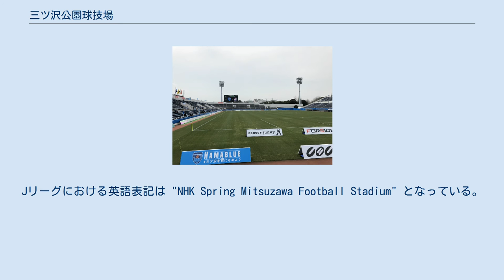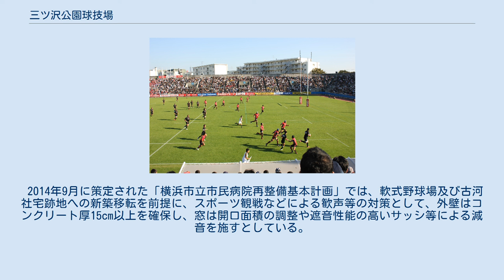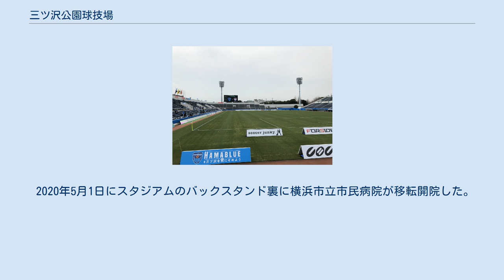三ツ沢公園球技場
三ツ沢公園球技場（みつざわこうえん きゅうぎじょう）は、神奈川県横浜市神奈川区の三ツ沢公園内にある球技場である。
 なお、横浜市に本社を置く自動車部品メーカーの日本発条が命名権（ネーミングライツ）を取得しており、2008年3月より「ニッパツ三ツ沢球技場」（ニッパツみつざわきゅうぎじょう）の呼称を用いている（後述）。
 1955年の第10回国民体育大会（神奈川国体）に備えて整備された球技場で、「日本におけるサッカー専用スタジアムのはしり」という言及がなされている。
 日本プロサッカーリーグ（Jリーグ）、ジャパンラグビートップリーグや全国高等学校サッカー選手権大会やその神奈川県大会決勝、全国高等学校ラグビーフットボール大会の神奈川県大会決勝などでも使用されており、特にJリーグでは横浜FCと横浜スポーツ&カルチャークラブ (Y.S.C.C.) がホームスタジアムとして登録しているほか、横浜F・マリノス（合併前の横浜マリノス・横浜フリューゲルスを含む）がホームゲームを多く開催している。
 1955年開場。
1964年の東京オリンピックサッカー競技の会場としても使用された。
その後は日本サッカーリーグ(JSL)で古河電気工業サッカー部、日産自動車サッカー部、全日空横浜サッカークラブなどが試合を開催した。
これ以外でもアマチュアサッカーやラグビーの試合で頻繁に使用され、同球技場は神奈川県や東日本でのサッカー・ラグビー大会の開催地として重用された。
 1991年にJリーグの発足と横浜マリノス（前身は日産自動車）・横浜フリューゲルス（同全日空横浜）の参加が決まると、横浜市内を本拠地 とする両チームのホームスタジアムとして三ツ沢球技場が選定され、当時のJリーグ（現在のJリーグ ディビジョン1（J1））規格を満たす約15,000人を収容できるスタジアムとして、リーグ発足の1993年に増築された。
 三ツ沢球技場は1998年3月には同年10月の第53回国民体育大会（かながわ・ゆめ国体）の主会場として、かつ2002年6月の2002 FIFAワールドカップ（W杯日韓大会）の開催予定地として横浜国際総合競技場（2005年から「日産スタジアム」）が完成したのに伴い、マリノス・フリューゲルス両チーム共に2つのスタジアムを併用する体制となった。
1998年は国体開催に向けた芝生保護や各種準備の関係で横浜国際での試合開催が制限され、三ツ沢球技場での開催が半数近くに及んだが、10月になって同年限りで両チームが合併することが発表され、サポーターからの強い反発を呼んだ。
11月7日、三ツ沢で開催されたフリューゲルスのJリーグ最終主催試合ではゲルト・エンゲルス監督や選手達が合併反対の意思を表明し、エンゲルス監督は観客席のサポーターに対して日本語でチームの救援と存続を訴えたが、これは叶わなかった。
 1999年、前項で述べた合併により横浜F・マリノス（横浜FM）が発足し、国体終了に伴い横浜国際の使用制限も解除されると、同年の横浜FM主催試合はJリーグカップ（ヤマザキナビスコカップ、ナビスコ杯）を含めて三ツ沢では1試合もなかった。
2000年以降は2002年W杯や2001年開催のコンフェデレーションズ杯の準備のために横浜国際の使用が再び制限され、かつ観客動員が少ないと見込まれる水曜開催のリーグ戦やナビスコ杯などで三ツ沢での開催例が復活したが、年間席（シーズンチケット）販売の増加を含め経営規模の拡大が必要な横浜F・マリノスにとって1万5千人規模の三ツ沢は小さすぎ、大半の主催試合は横浜国際 で行われるようになった。
2007年に行われた横浜ダービー（後述）でもF・マリノス主催試合は日産スタジアムで行われた。
 但し現在も三ツ沢球（ニッパツ）を、マリノスは平日開催が多いJリーグカップの予選リーグ、およびリーグ戦においても日産Sの芝生の保護・管理のため春・秋の年3-4試合程度は開催されている他、神奈川県サッカー協会が主管となる天皇杯では現在に至るまでF・マリノスの初戦が概ね行われている。
 一方、フリューゲルスの存続を求めたサポーターの活動から1999年に発足し、奥寺康彦をゼネラルマネージャーに迎えた横浜FCは、元フリューゲルス関係者と共に「聖地」三ツ沢への思い入れが強く、か...